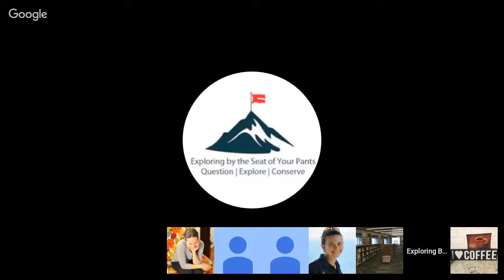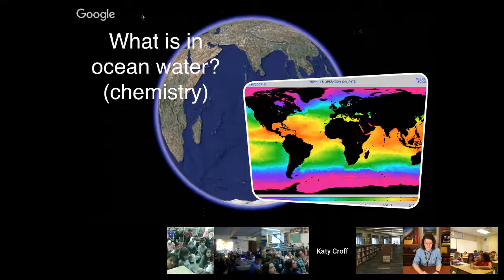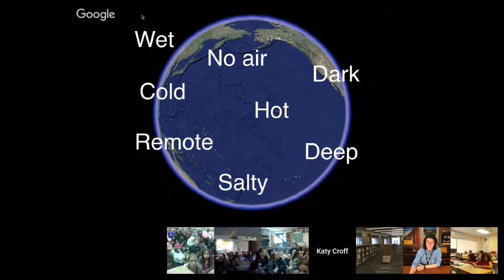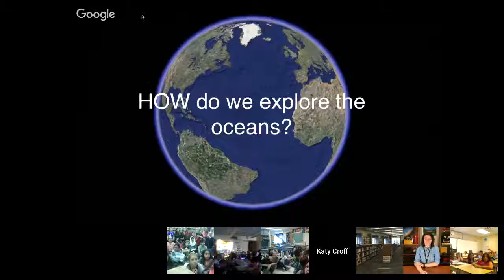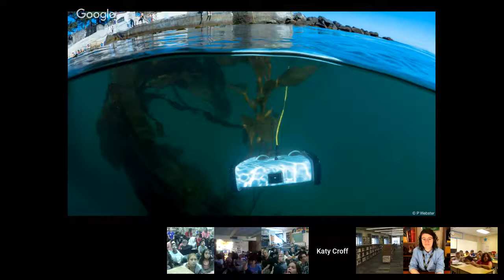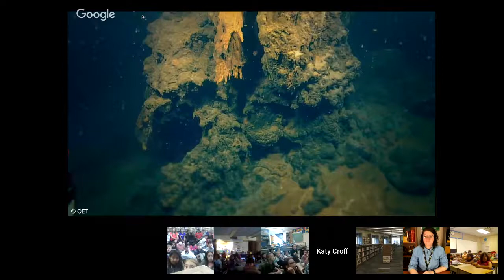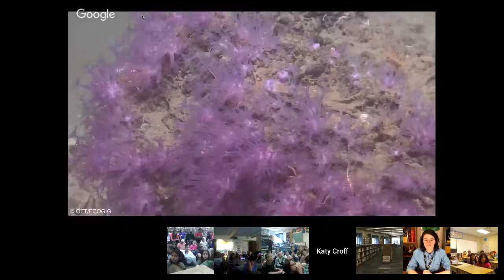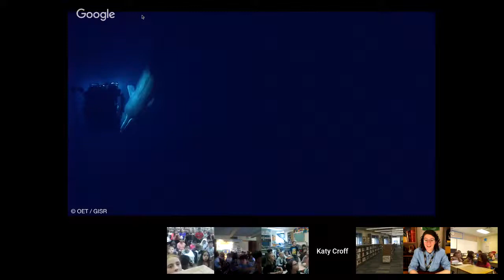Katy Croff Bell | Ocean Explorer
Dr. Katy Croff Bell is an ocean explorer who has spent nearly 20 years using deep sea technology to discover what lies at the depths of the ocean. She is the Founder of the Open Ocean initiative at the MIT Media Lab and a Fellow at the National Geographic Society, developing programs for rapid deployment of new and emerging technologies for ocean exploration and community building. Previously, as Executive Vice President of the Ocean Exploration Trust, Katy led the development of exploration and research activities for E/V Nautilus, including management of scientists, engineers, educators, and students from 30+ countries working together to conduct telepresence-enabled expeditions around the world.